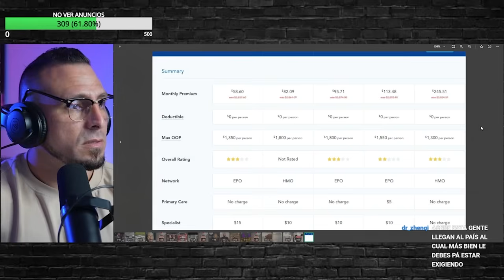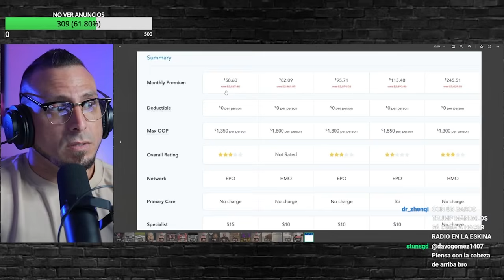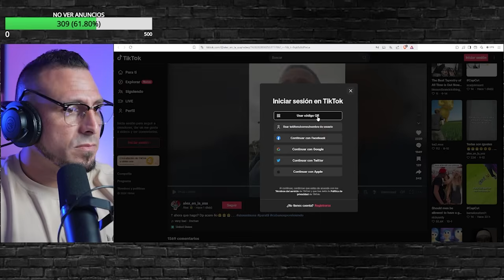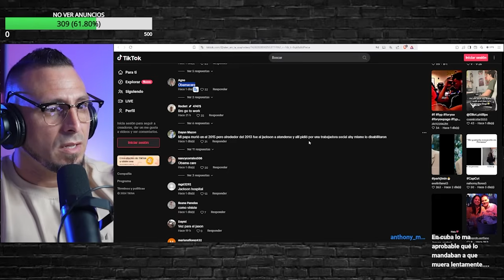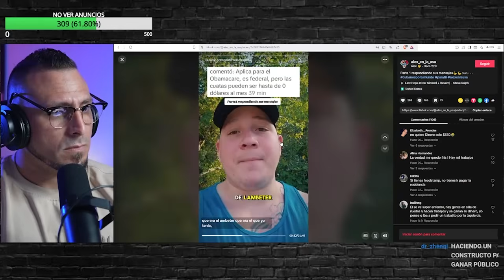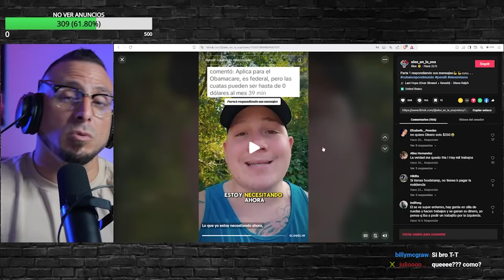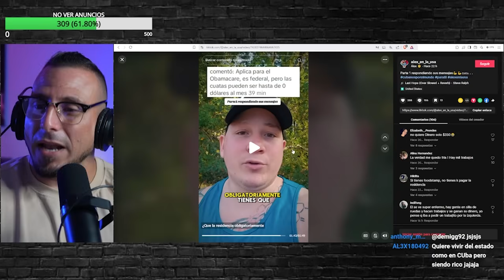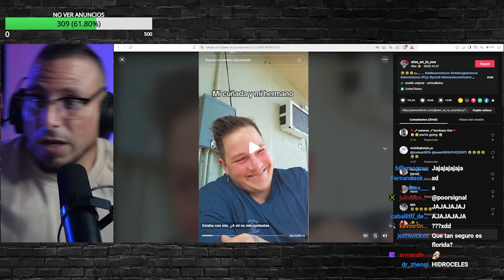CUBANO PIDE LIMOSNA con PIEDRAS en ESTADOS UNIDOS